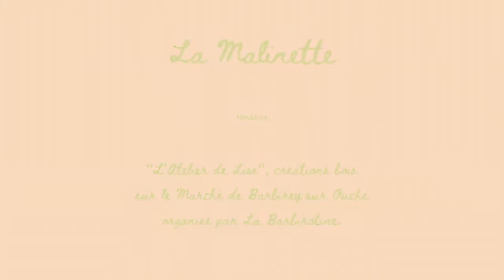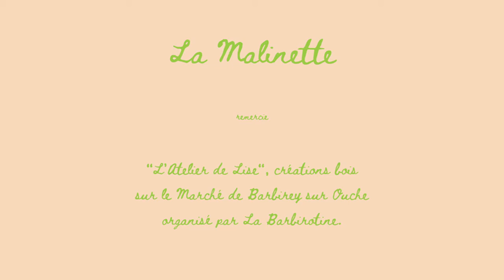La Malinette présente l’Atelier de Lise sur le marché de Barbirey-sur-Ouche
L’Atelier de Lise présente ses créations bois pour la maison, jeux et autres objets pour les enfants, sur le marché de Barbirey-sur-Ouche à 13 minutes de la chambre d’hôtes La Malinette. Elle travaille avec Robin Wood (voir autres vidéos).

Le marché de Barbirey-sur-Ouche est organisé par l’association La Barbirotine tous les dimanches de l’été et regroupe des artisanats et producteurs locaux. La Barbirotine est sur Facebook